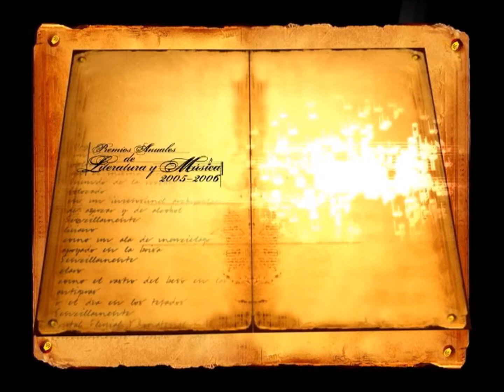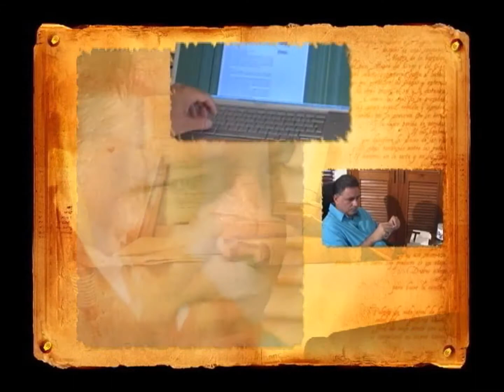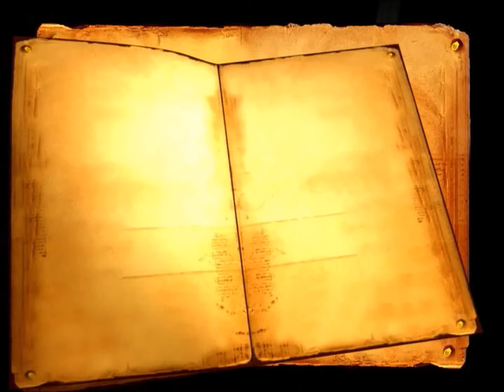LUIS ARAMBILET -PREMIO NACIONAL DE NOVELA MANUEL DE JESÚS GALVÁN 2005-2006-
Video estrenado en el acto de entrega de los Premios Nacionales de Literatura y Música 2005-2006. La ceremonia fue realizada en el Auditorio Enriquillo Sánchez de la Secretaría de Estado de Cultura (hoy ministerio), de República Dominicana.
La novela ganadora fue "El secreto de Neguri" de LUIS ARAMBILET, y publicada por Alfaguara.

CRÉDITOS DEL VIDEO:
Narrador: Nobel Alonso
Cámaras: Jhonny Romero
Edición y posproducción: CG-Evolución
Dirección: Reynaldo Disla
Producción General: Wallis Uribe